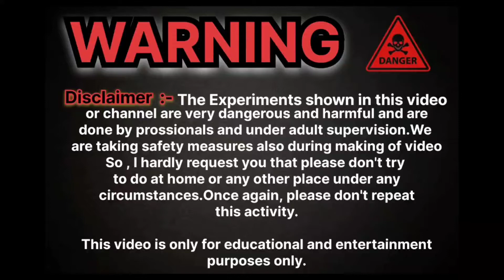Experiments : plastic box vs sutli bomb 😜. best experiment 😉@rk mania experiments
THIS VIDEO IS ONLY FOR EDUCATIONAL AND ENTERTAINMENT PURPOSES ONLY.